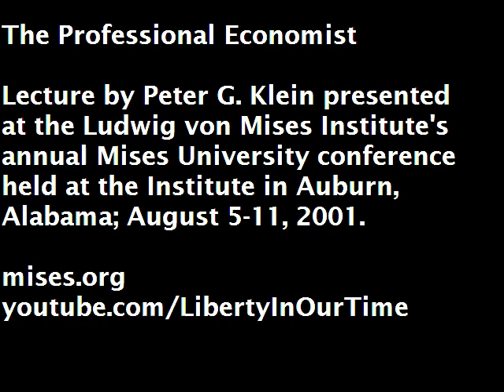The Professional Economist | Peter G. Klein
Lecture presented by Peter G. Klein at the Ludwig von Mises Institute's 2001 Mises University conference, the world's leading instructional program in the Austrian School of economics. Since 1985, it has been the essential training ground for economists who are looking beyond the mainstream.

Peter G. Klein is an American Austrian economist who studies managerial and organizational issues. Klein is Associate Professor in the Division of Applied Social Sciences at the University of Missouri and Associate Director of the Contracting and Organizations Research Institute. He is also an adjunct professor at the Norwegian School of Economics and Business Administration, Senior Fellow at the Mises Institute, and a Research Fellow at the McQuinn Center for Entrepreneurial Leadership.